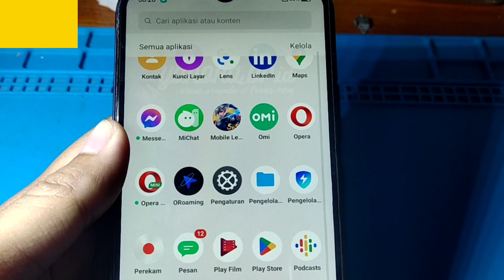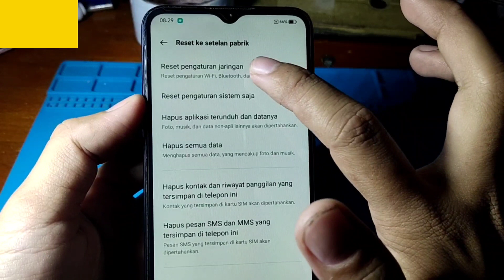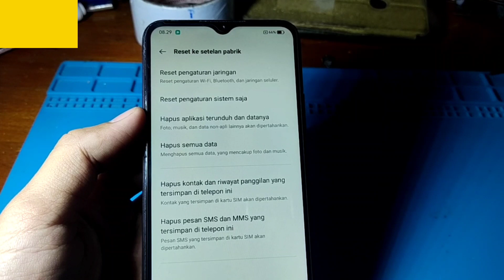CARA RESET BLUETOOTH HP REALME C25